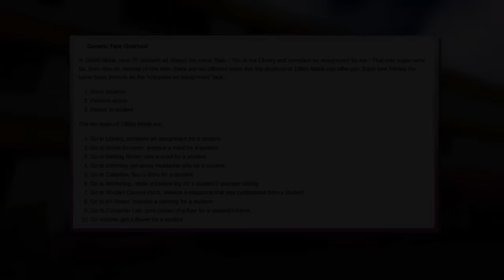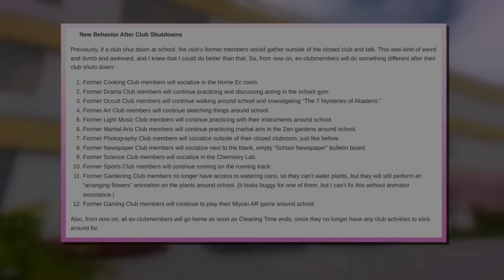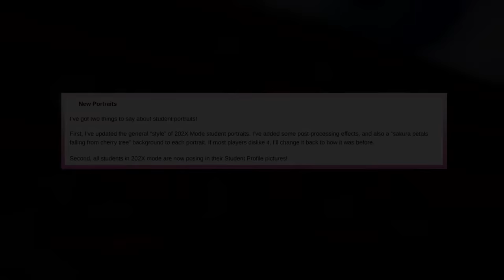New Tasks, Portraits & More - Yandere Simulator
1980s has had a big update regarding how befriending works. Ten generic tasks are now shared through the 70+ population of students. This is such a good change in my opinion even if the tasks do feel way too much like a copy and paste. I think it's fine for 1980s mode, I just hope for 202X, tasks will involve way more gameplay.